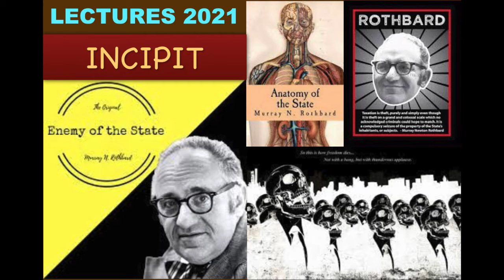LECTURES 2021-INCIPIT: "Anatomia dello Stato" di Murray Rothbard (1965)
Murray Newton Rothbard (1926 –1995) è stato un economista, filosofo, politico, giornalista, storico e teorico giusnaturalista statunitense, esponente principale dell'anarco-capitalismo. Qui un suo testo del 1965 ("Anatomy of the State" pubblicato originariamente in "Rampart Journal"), contenuto in AA.VV., "Società senza Stato", Rubbettino-Facco (2004), ristampato in "Stato vs Proprietà" IBL Libri, Torino, 2015. Brano in sottofondo Empty state di MigaraJAY. Legge AV.